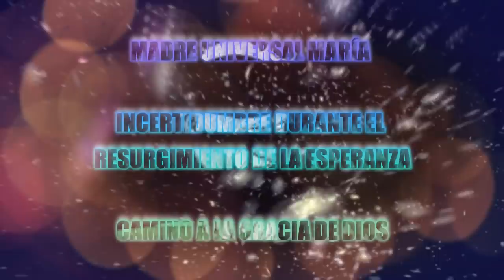La MADRE UNIVERSAL nos habla de la ESPERANZA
MADRE UNIVERSAL MARÍA HABLA DE LA INCERTIDUMBRE DURANTE EL RESURGIMIENTO DE LA ESPERANZA
Saludos mis Ángeles:
Soy María, la Madre Universal, Madre del Amor, Madre de tu mismo Ser, bienvenidos a este Consejo, a este Círculo de Amor, a este lugar de confort, cuidado y restauración, porque YO SOY tu Madre.